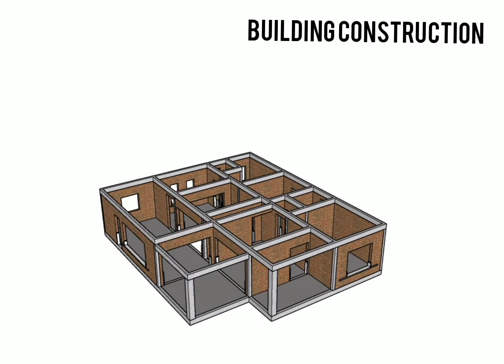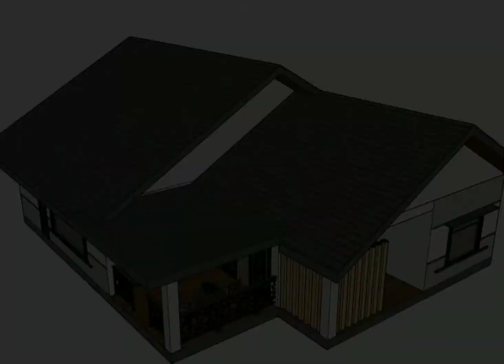RUMAH BANGLO KOS RENDAH TAPI BANYAK RUANG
Berikut merupakan contoh design rumah banglo dengan kos yang rendah tetapi mempunyai banyak ruang.

NURATHIRAH ASRI